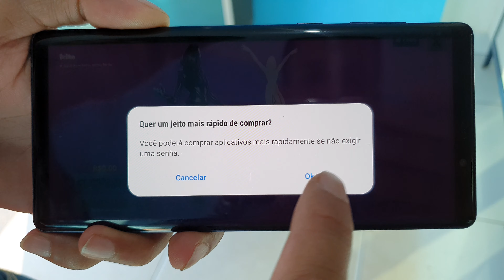Resgatando a Skin Glow (Brilho) no Galaxy Note9